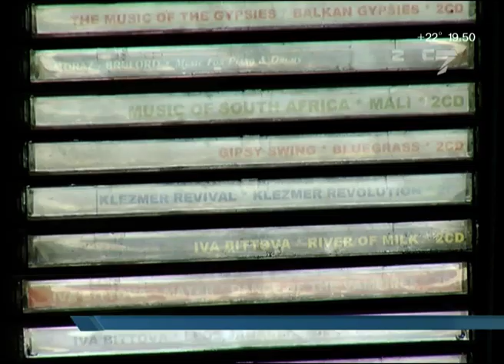Красноярцы выбрали лучшую песню о нашем городе